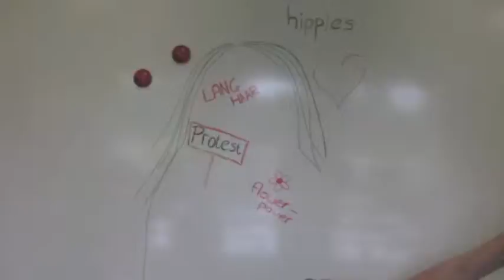bliep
rsg tromp meesters steenwijk animatieproject